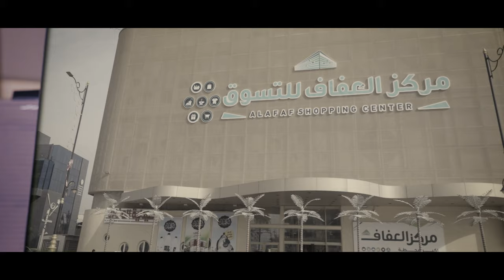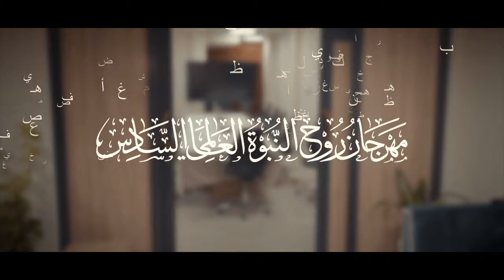فيلم | امتداد الرحلة الزينبية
1- فيسبوك..
2- تويتر..
3- التليجرام..
4- الانستكرام..